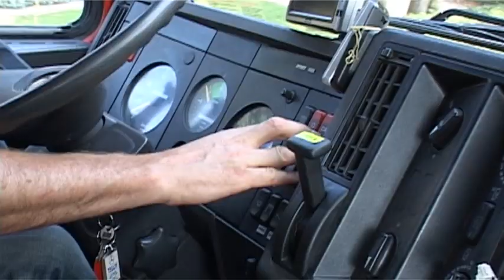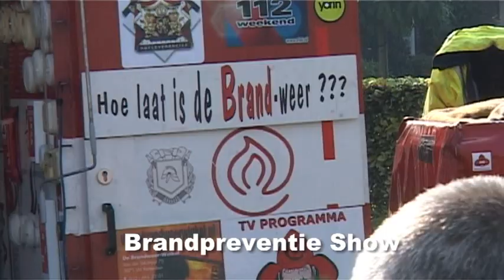Opendag brandweer Sint Anthonis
Op 27 september 2009 nam de vrijwillige brandweer van Sint Anthonis de nieuwe wagen (644) in gebruik en illustreerde dit met een open dag. Zie hier de activiteiten. In deel 1 en 2 een oefening/demonstratie van een ongeval waarbij de brandweer ter assistentie werd geroepen.